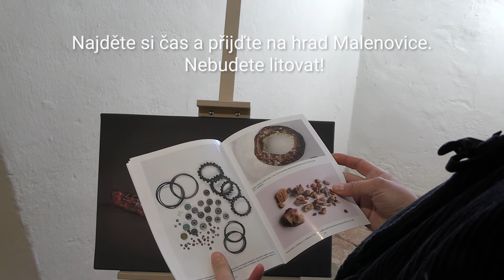Jantar ze Študlova, perla moravských Karpat | výstava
Výstava, která je v průběhu návštěvní sezóny 2022 součástí prohlídkové trasy hradu Malenovice, představuje jantar obecně, ale také jeho vzácnou variantu od Študlova. Zároveň nabízí informace o přírodě této lokality.